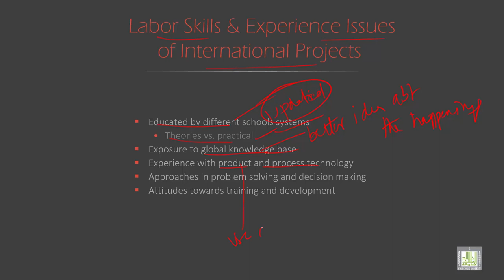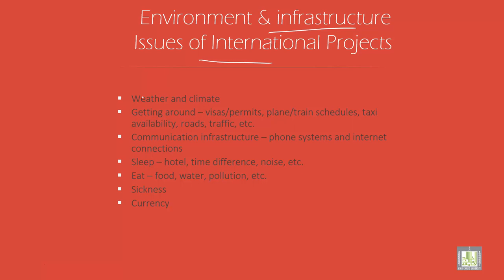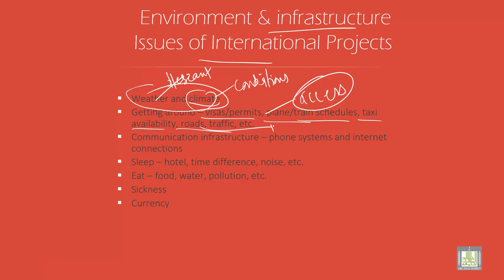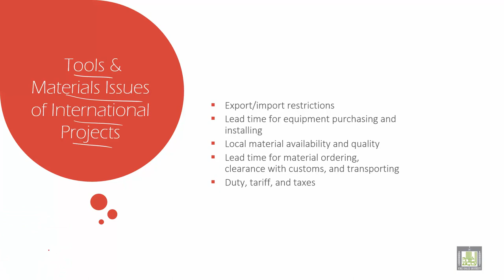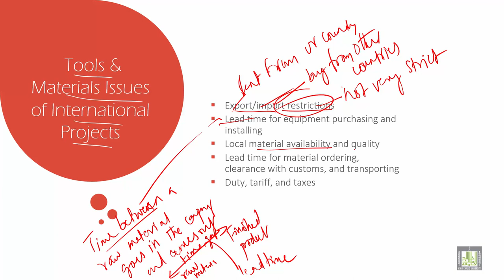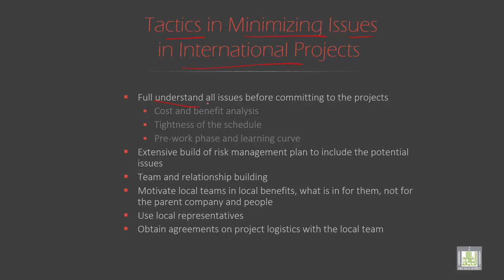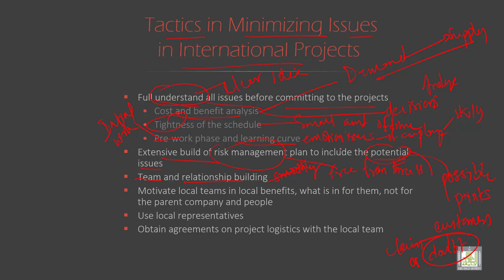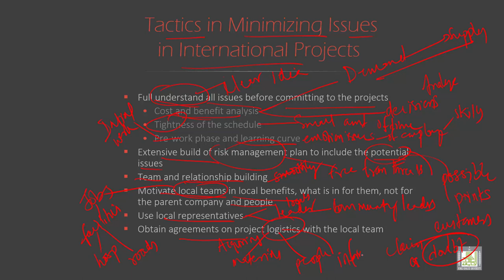Project Management | 10-2 | Labor- skills, tools, materials & infrastructure